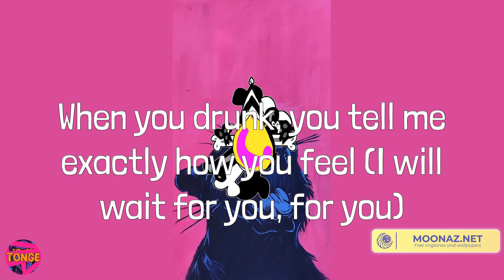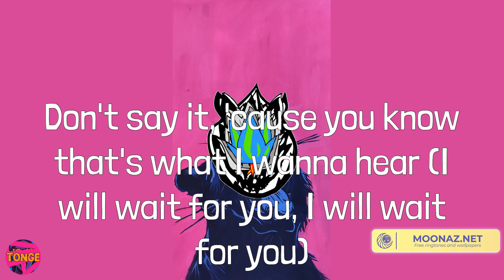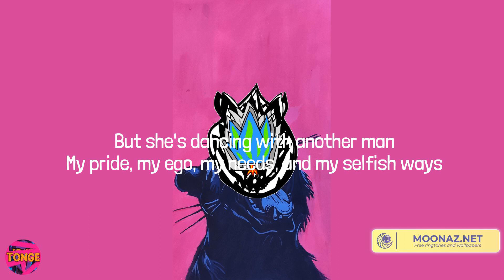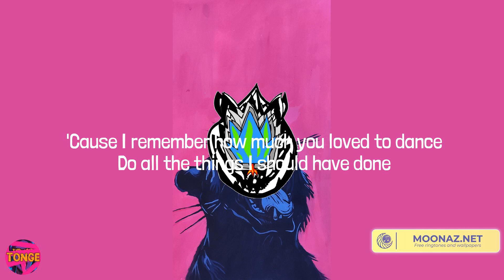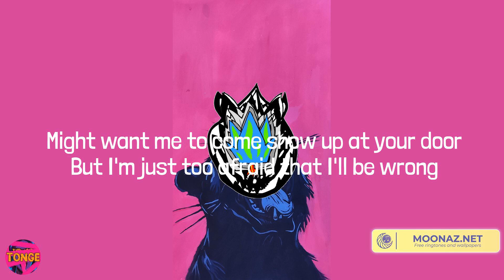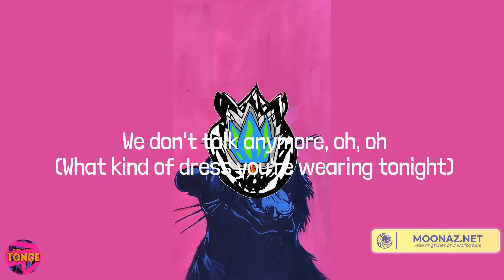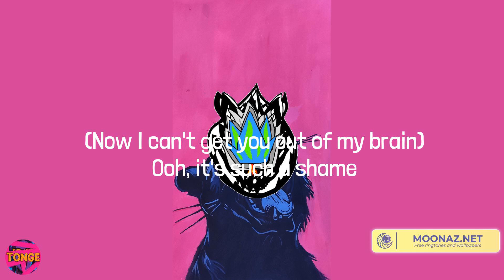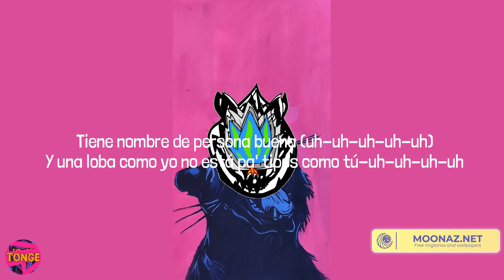Future - WAIT FOR U (feat. Drake & Tems) (Lyrics) Mix| Bruno Mars,Charlie Puth,Bizarrap